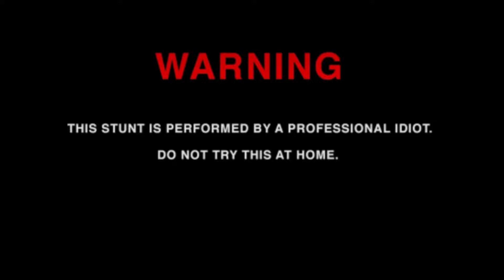AMAZING EXPERIMENT WITH BALLON 🎈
Try Something New for you Guys 😇 need your support 🙏❤️

Be Real 💯👊 Be Happy 😄